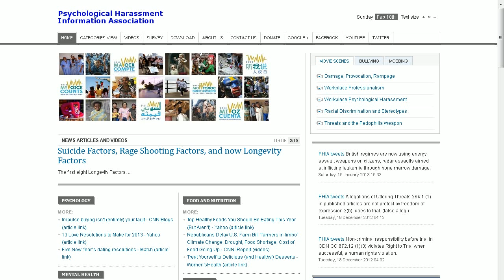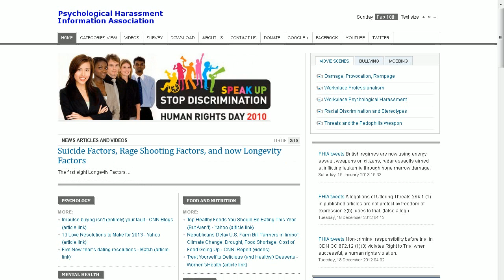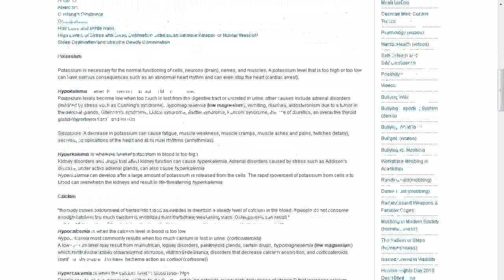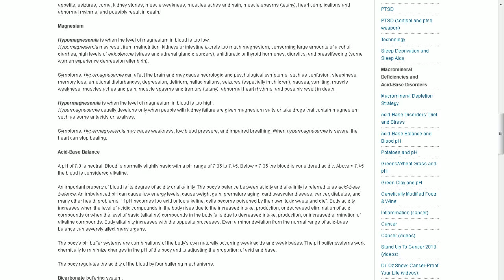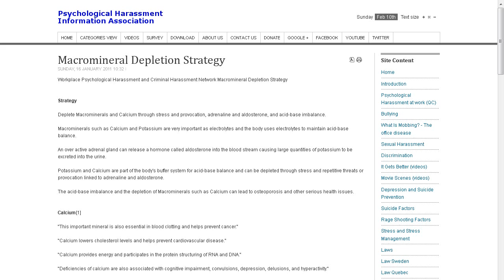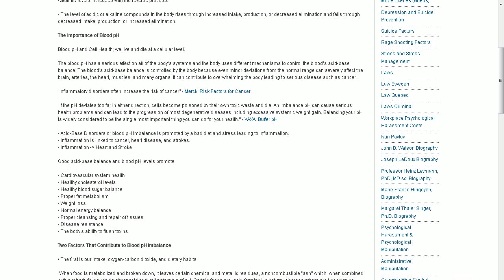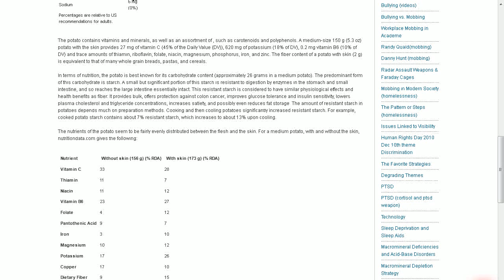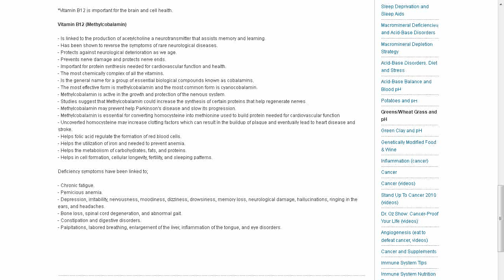Macromineral Deficiencies and Acid-Base Disorders